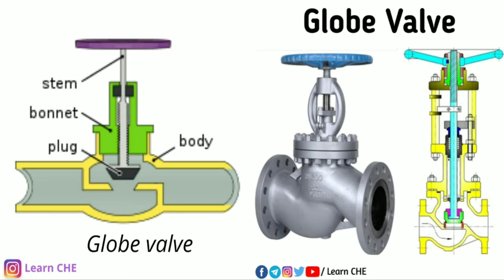How do you know if a valve is open or closed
In this video we are going to discuss about the ;

how are the valve closed?
how are the valve open?
how to know the status of the mechanical valve?
how to open the valve?
how to closed the valve?
gate valve vs globe valve
difference between gate valve and globe valve

About the Channel :

The Learn CHE is a YouTube Channel for those Engineering Students, Engineers i.e. Chemical Engineer, Process Engineer, Instrumentation Engineer, Mechanical Engineer(those who are already working in a Industry) who want to learn about the Engineering Concepts from the scratch, want to know the WHY behind the every concept and those chemical engineers, Process Engineer, Instrumentation Engineer as well as Mechanical Engineer who are already working in a Industry. I would like to try to upload the videos related to Industrial concepts i.e. heat exchangers, valves, reactors, plant shut down and plant start up, process safety during plant startup and shutdown and process engineering related videos.